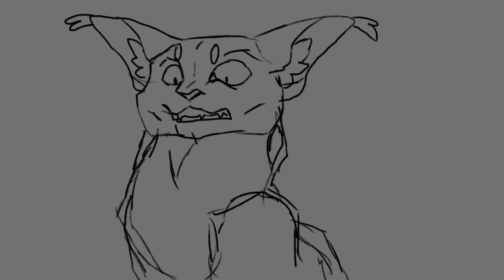Sol's Whisper - 7 part [Warriors Cat] AU Sol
SCRIP : Sol looks at Midnight in horror, then he turns around and leaves.

Character: Erin Hunter.
Artwork and animation: Sally.
Host: @Kidra .
Character: Sol.
Designs: @Kidra .
Program used: Flipa Clip (animation sketch),Procreate (animation and drawing background),Alingh Motion (twining and camera movement) Video leap (editing)